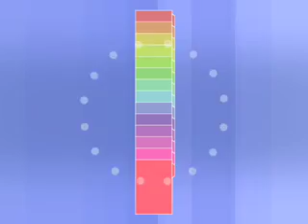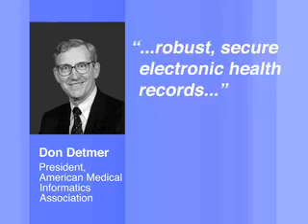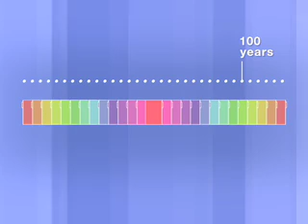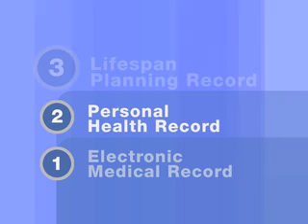Health Records of the Future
Why "lifespan planning" may be the best approach